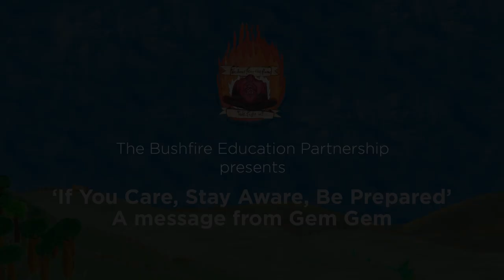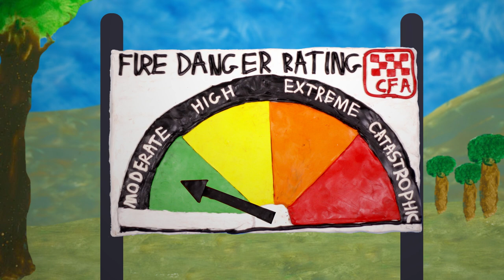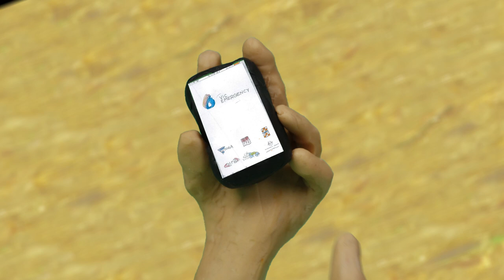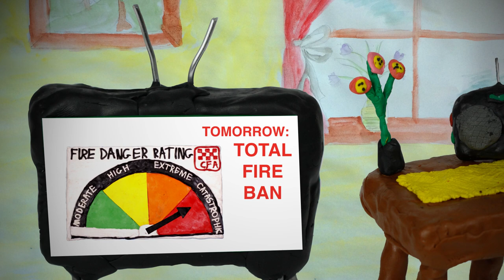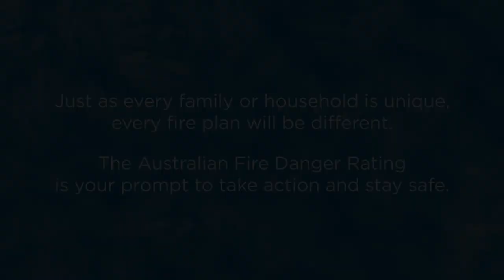Strathewen Bushfire Education Partnership - If you care, stay aware, be prepared